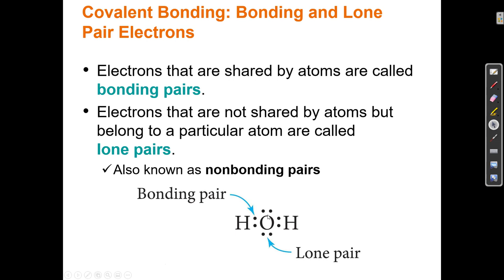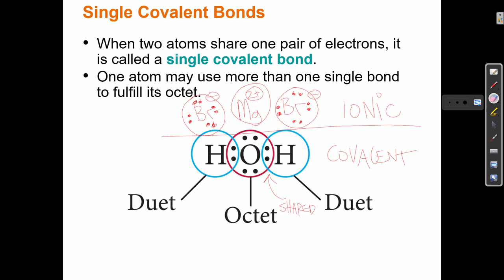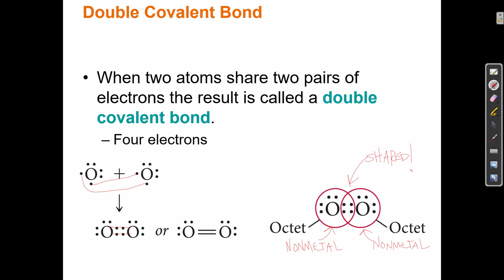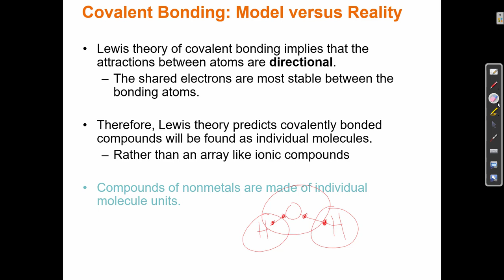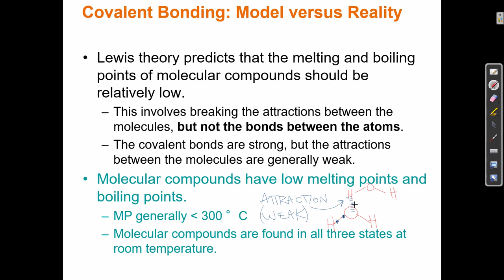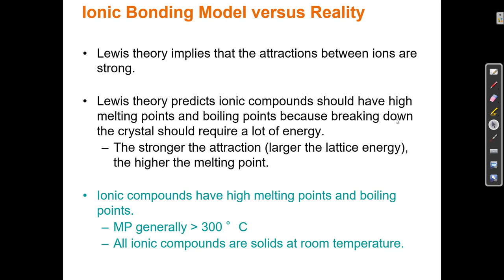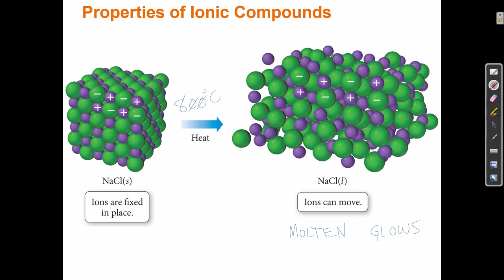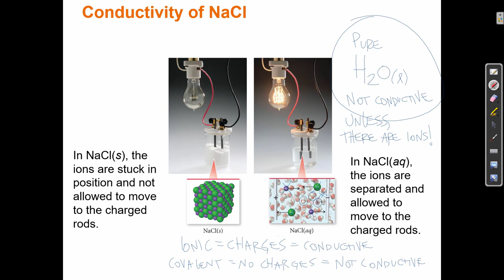7.2 Covalent Bonding and Lewis Structures (7.3)